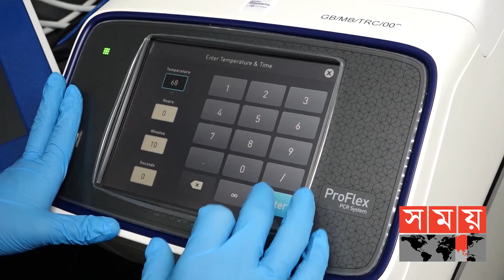নিজেদের প্রস্তুতিতে ঘাটতি রাখতে চায় না বাংলাদেশের গ্লোব | BANCOVID | BD Corona Vaccine | Somoy TV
শুধু ব্যানকোভিডই নয়; হিউম্যান ট্রায়লে যে কোনো অপ্রত্যাশিত পরিস্থিতি মোকাবিলায় আরো দুটি ভ্যাকসিন আছে পাইপ লাইনে। ব্যানকোভিড নিয়ে আত্মবিশ্বসী হলেও নিজেদের প্রস্তুতিতে ঘাটতি রাখতে চায় না বাংলাদেশের গ্লোব।

Not just Bancovid; There are two more vaccines in the pipeline to deal with any unforeseen situation in the human trial. Although confident about Bancovid, Bangladesh Globe does not want to be lacking in their preparation.